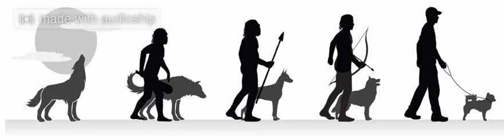Origin of Dogs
Origin of Dogs Lecture